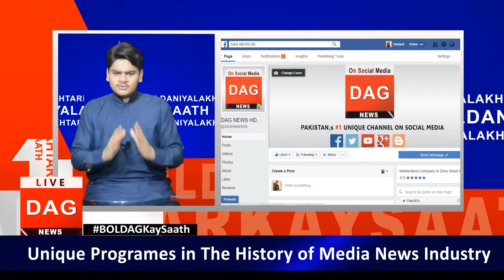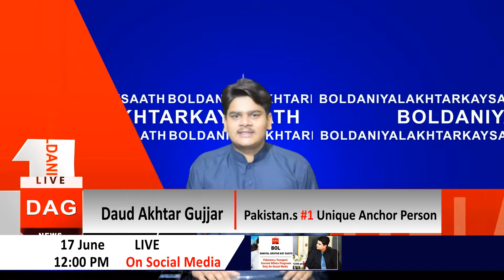Bol Daniyal Akhtar Kay Saath Episode 1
Pakistan #1 Unique News Channel DAG NEWS HD Programe